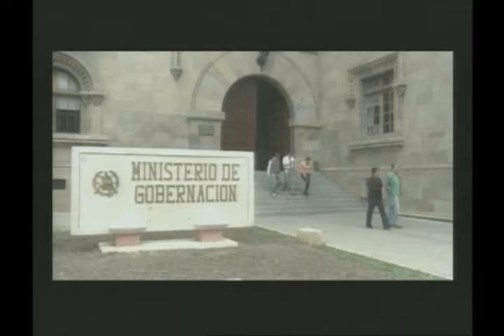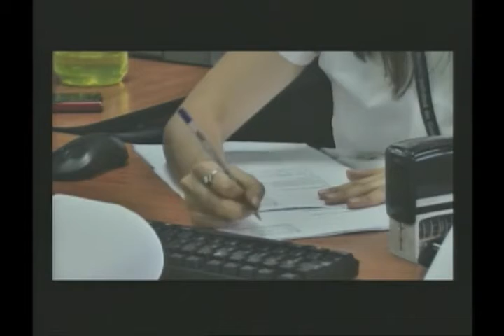Miguel Moreta - Sesión 380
07 de abril de 2016
Primer debate del proyecto de Ley para el Ejercicio Profesional de las y los Administradores Públicos.